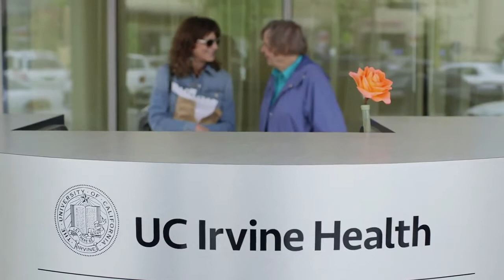Valerie Jenness - UCI Delivering World Class Healthcare and Hope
Our devoted team of UC Irvine Health physicians, nurses, researchers and healthcare professionals are united by a single calling — to improve the lives of people in Orange County and beyond.

Learn how their passion to find cures and to deliver world-class care gives hope to our patients ›